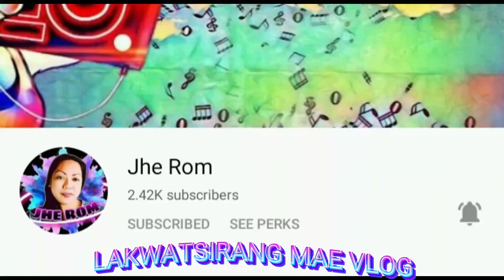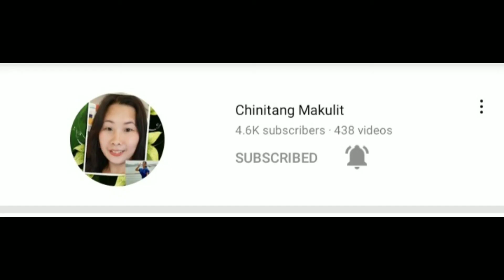Shek -o beach side